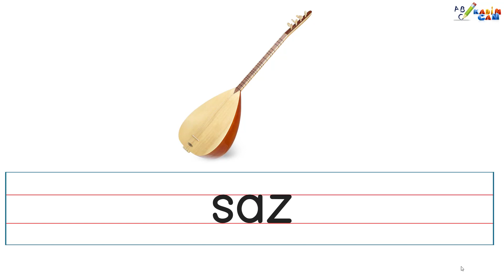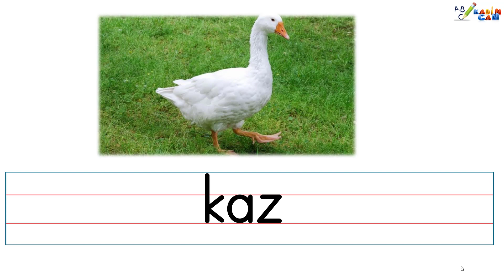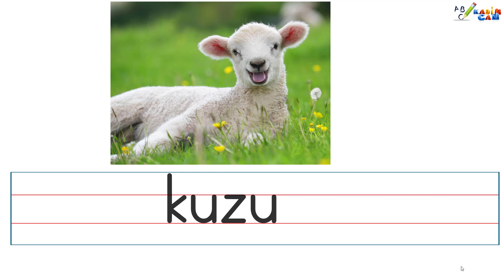Z Sesi Dikte Çalışması